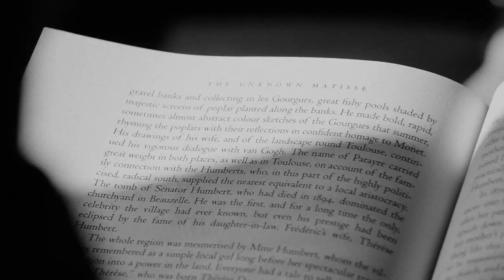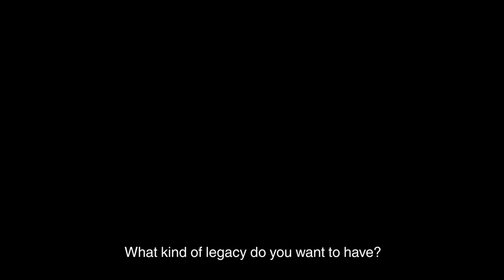Christopher Mudgett - Duality: Capturing The Essence Of Life - Art Documentary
A rare and intimate glimpse into the life and work of American artist Christopher Mudgett.

Directed by Edward Reynoso.

ⓒ Christopher Mudgett 2018.